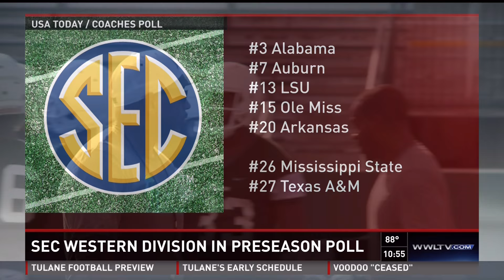4th Down On 4 - 08/09/15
4th Down On 4 - 08/09/15